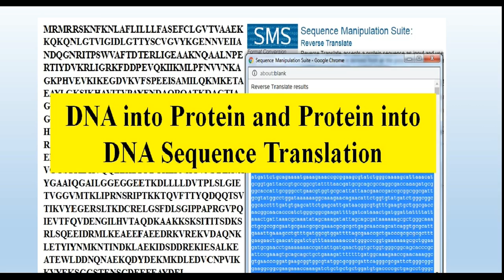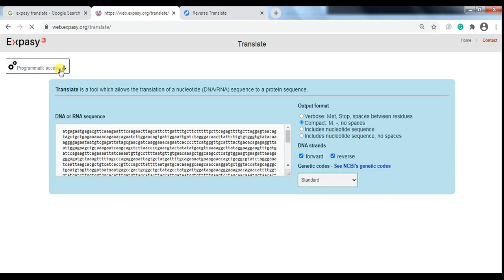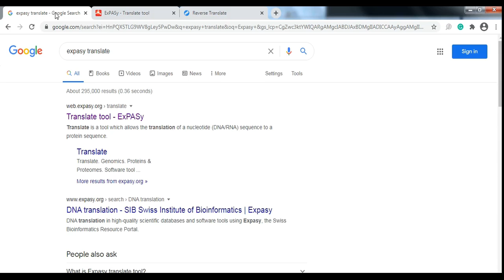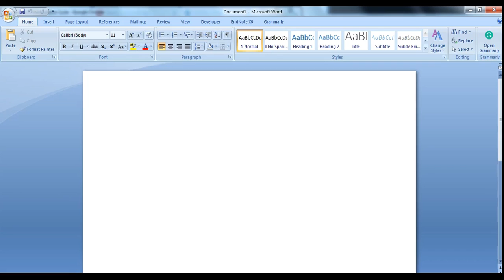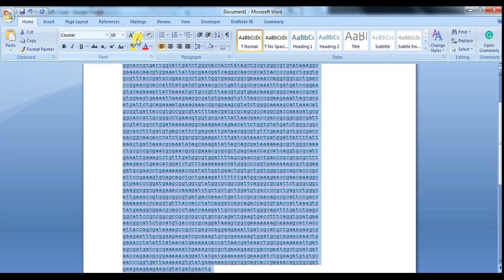Convert DNA to Protein and Protein to DNA sequence | DNA Translation | Expasy | Reverse Translation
We use the expasy translate online tool to convert the DNA sequence into protein sequence in fasta form. We also convert the protein sequence into DNA sequence through Reverse Translate online tool Sequence manipulation tool of bioinformatics was used.